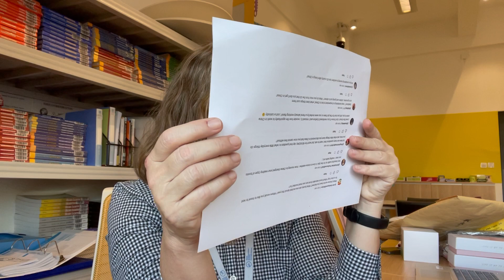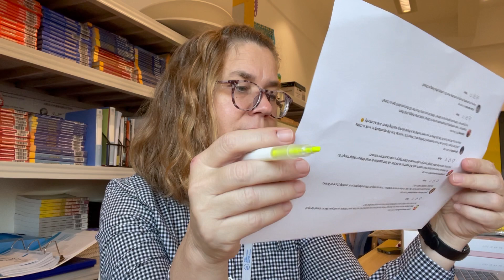Q&A: Short Stories, Journal Storage, and Inviting Authors to Dinner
Tennessee Authors to Invite to Dinner:
Rural Sepetys
Ann Patchett
Dolly Parton
David George Haskell
Abraham Verghese